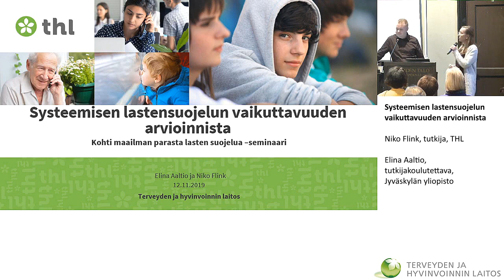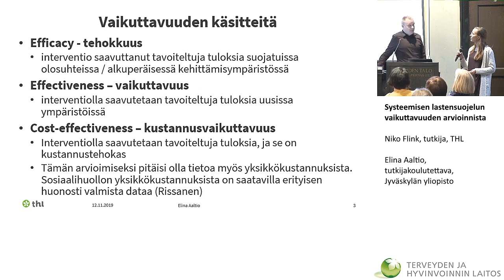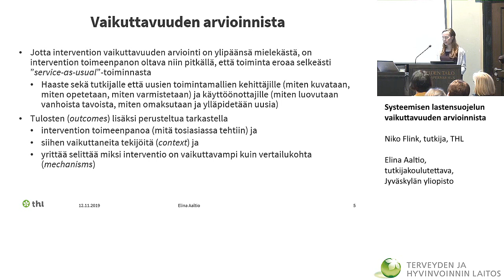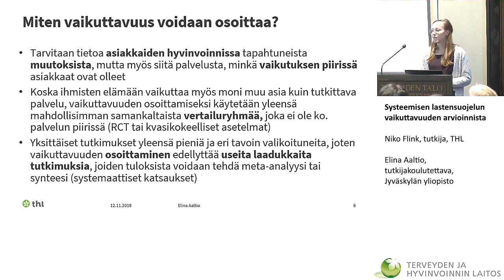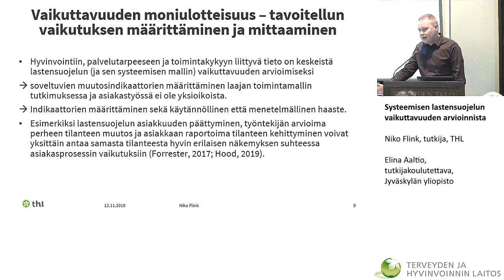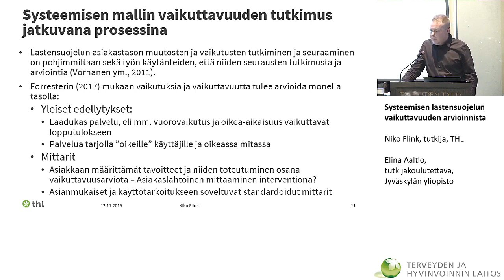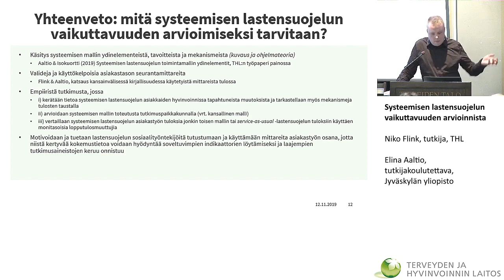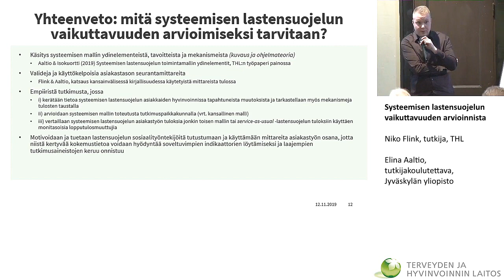Systeemisen lastensuojelun vaikuttavuuden arvioinnista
• Niko Flink & Elina Aaltio – Systeemisen lastensuojelun vaikuttavuuden arvioinnista